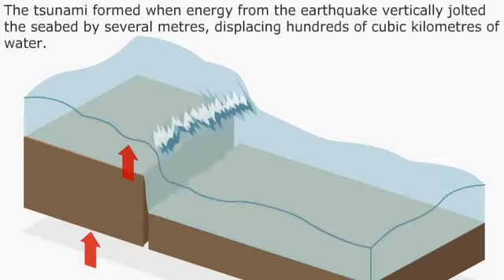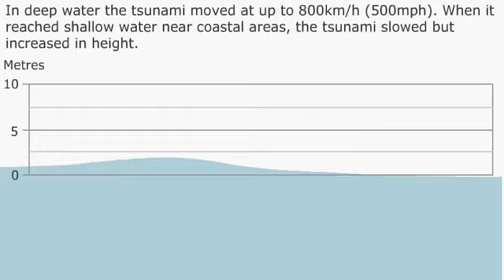2004 tsunami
2004 tsunami